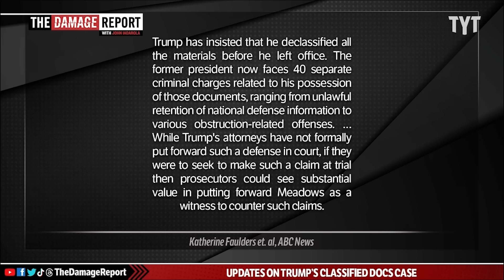Trump's Associates Finally Hang Him Out To Dry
Donald Trump finally gets hung out to dry by his former top associates, Mike Pence and Mark Meadows, when they reveal the truth over Trump's classified documents case publicly. Rayyvana and Jessica Burbank break it down on The Damage Report.

Meadows told special counsel he could not recall Trump ever declassifying Mar-a-Lago docs: Sources

"Appearing to contradict former President Donald Trump's primary public defense in the classified documents case, former White House chief of staff Mark Meadows has told special counsel Jack Smith's investigators that he could not recall Trump ever ordering, or even discussing, declassifying broad sets of classified materials before leaving the White House, nor was he aware of any "standing order" from Trump authorizing the automatic declassification of materials taken out of the Oval Office, sources familiar with the matter tell ABC News.

Ever since the FBI's seizure of more than 100 classified documents from his Mar-a-Lago estate last August, Trump has insisted that he declassified all the materials before he left office. The former president now faces 40 separate criminal charges related to his possession of those documents, ranging from unlawful retention of national defense information to various obstruction-related offenses.

ABC News has also reviewed an early draft of the prologue to Meadows' book, "The Chief's Chief," about his time serving as Trump's chief of staff for the final months of the Trump White House, which includes a description of Trump having a classified war plan "on the couch" at his office in Bedminster, New Jersey, at a meeting attended by Meadows' ghostwriter and publicist, but not by Meadows himself. The reference to that document being in Trump's possession was removed before the book was published."